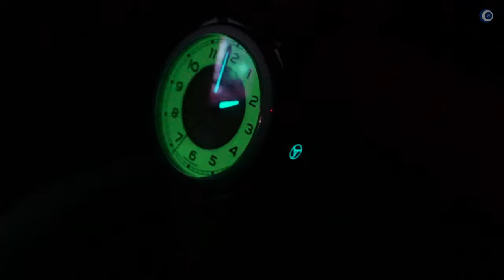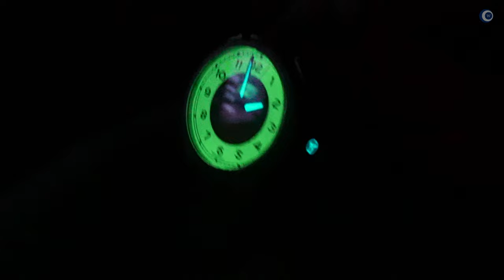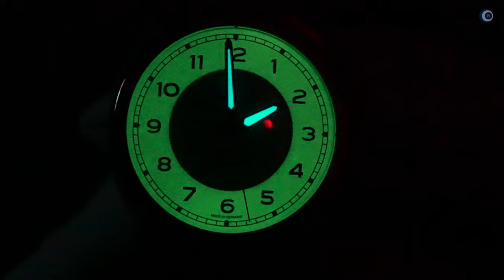3x nur klasse: Die neue ProTrail von Circula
Circula hat in Zusammenarbeit mit seinen Kunden und den Mitgliedern des Uhrforums ein neues Modell herausgebracht. Die ProTrail gibt es in drei verschiedenen Varianten.

►► Amazon Links ◄◄

*** Uhrenzubehör:
► Federstegbesteck mit 4 Einsätzen von Bergeon